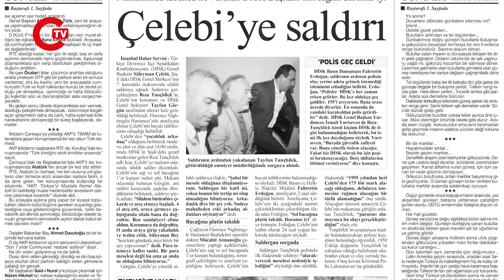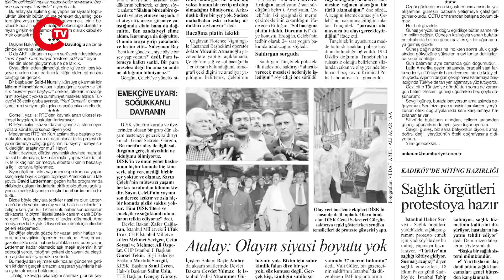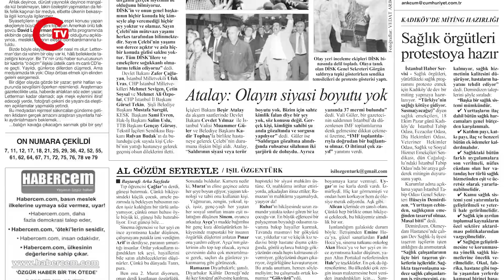Sendikacı, Siyasetçi Süleyman Çelebi'nin yaşam öyküsü...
Şükran Soner'in sunduğu Cumhuriyet'ten Tanıklıklar programının konuğu Sendikacı ve Siyasetçi Süleyman Çelebi oldu.